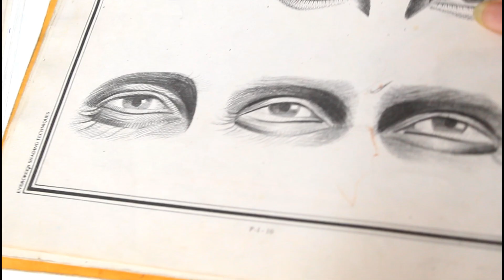How to draw perfect eyes for beginners PART- 1 |TEJAL KAMBLI|Kakaadambari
Hello Everyone,
i will be uploading my sketch videos and tutorials on this channel.